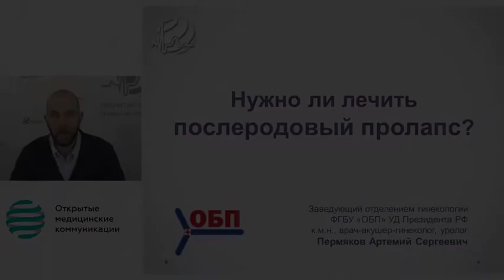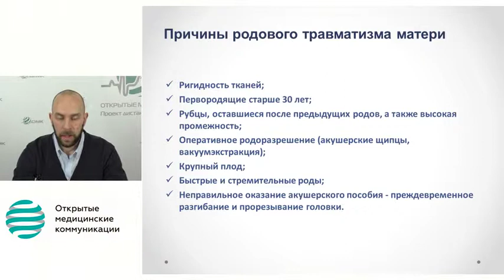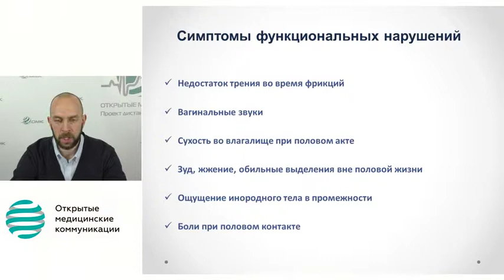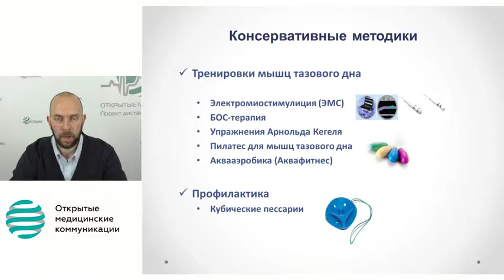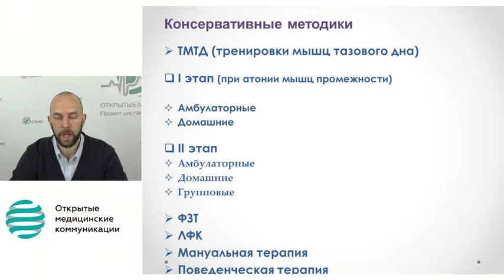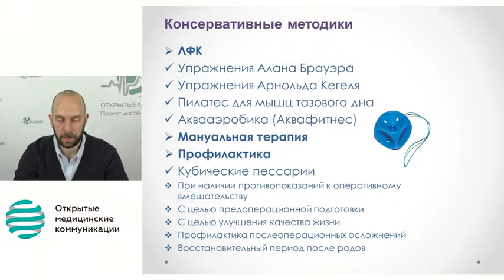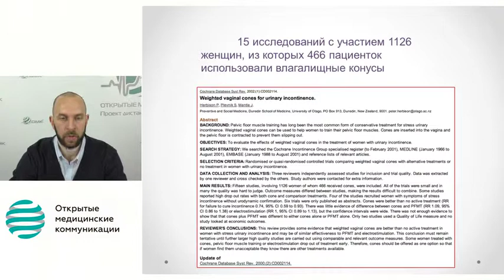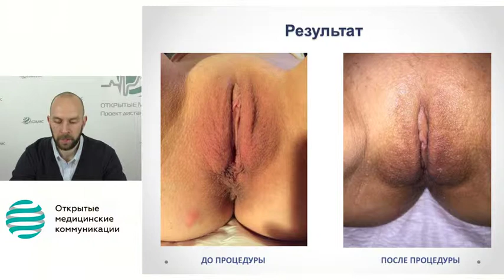Послеродовый пролапс Надо ли лечить? кмн Артемий Пермяков